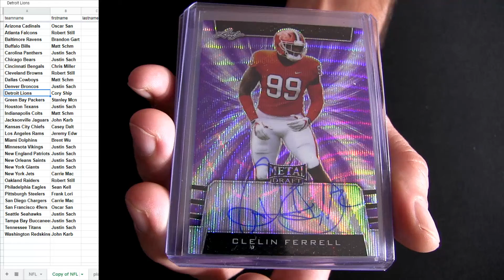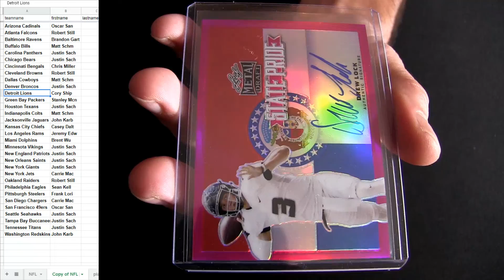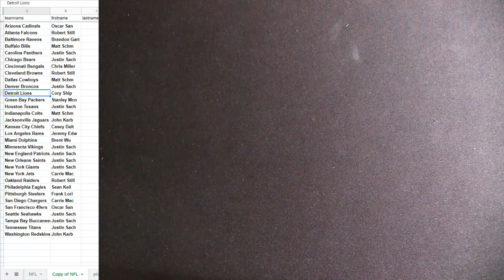FREE NFL Teams